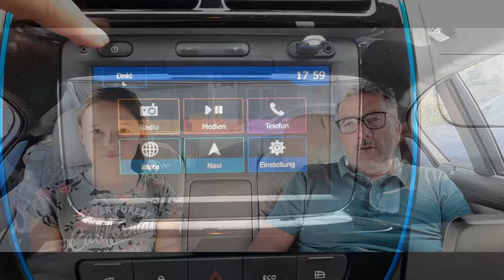DACIA Spring Electric 45 Praxistest Teil 21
Fortnite,
    ASMR,
    Slime,
    Rainbow,
    Prank,
    Worst,
    NFL,
    Makeup,
    Moment,
    Wrong,
    Eating,
    PubG,
    NBA,
    Ultimate,
    Hack,
    FIFA,
    Player,
    Mystery,
    Insane,
    Roblox,